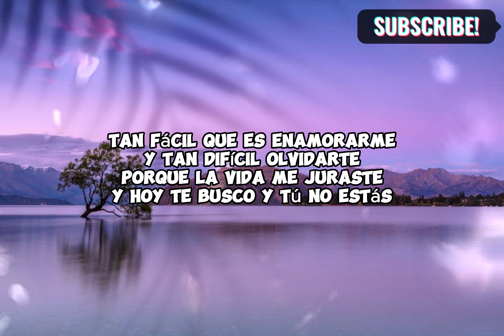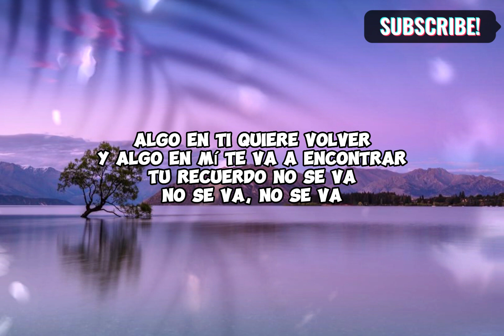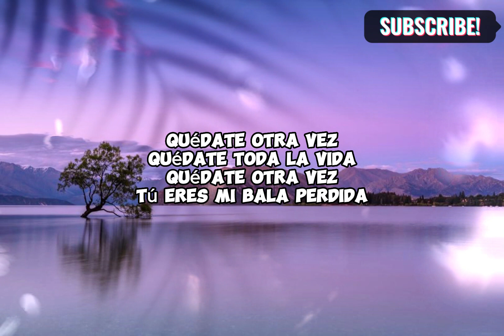No Se Va - Grupo Frontera | Bubble Tea Lyrics | Top Hits 2023